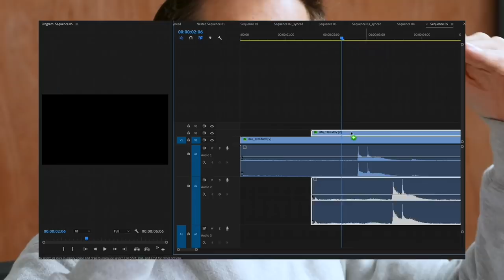Sırt Çantam ve İçindeki Vlog Ekipmanlarım 🎒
Bu hafta biraz kulladığım ekipmanlar üzerine konuşayım dedim. Gerçekten tğm bu cihazlar benim hergün sırt çantamda taşıdıklarım. Pratiklik, kalite ve hız üzerine özenle seçilmiz cihazlar.

Video'da bir yerde aşağı detaylarını yazacağım dedim ama video içeriğinde hepsinin adı var. Artık google etmesi sizden. Sorunuz varsa yorumlara yazın, her zaman olduğu gibi yanıtlamaya çalışacağım.

Ne kadar cok 'EFSANE' demisim... Kusura bakmayin :))